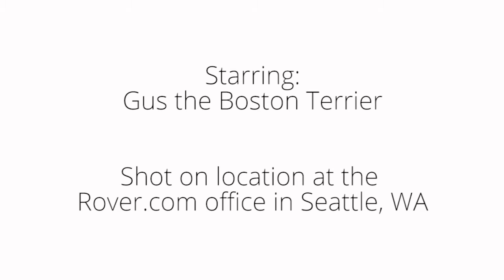Gus vs. the Balloon Pit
You'll never have as much fun as a Boston Terrier in a room full of balloons.